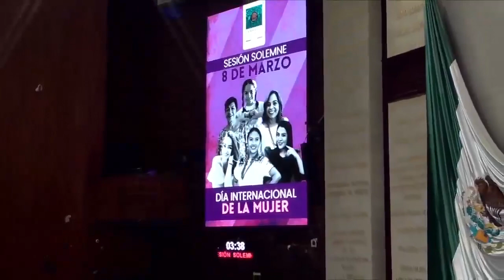Dip. Sara Rocha Medina (PRI) / Día Internacional de la Mujer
La diputada Sara Rocha Medina (PRI) manifiesta que aún existen grandes tareas y retos por delante, entre ellos, derrumbar los muros de la injusticia, la desigualdad, la opresión y la violencia.